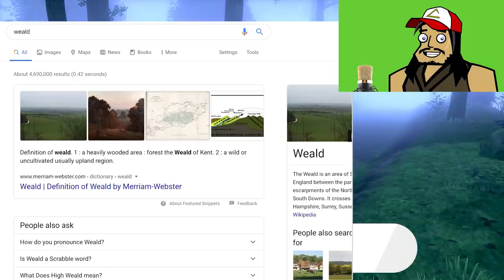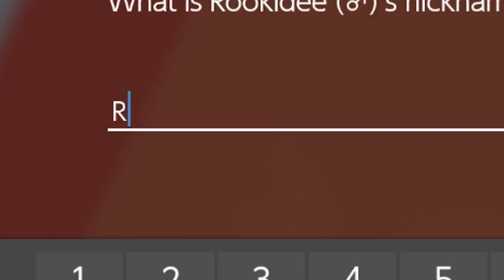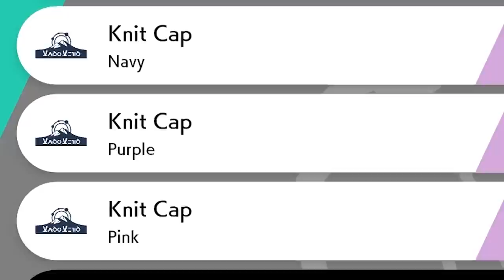ROACHING MYTHICAL POKEMON?! | Roach Plays Pokemon Sword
Roach is on his way to becoming a Pokemon Master! He catches a Wooloo, Rookidee, Skwovet, Yamper and many more. Will he and Hop get lost in the Slumbering Weald with the mysterious ghost, or will Leon and his Charizard save them?!  Also how many pokemon can Roach name after himself?? Find out in this new Pokemon episode of RRRROACH PLAYS!!